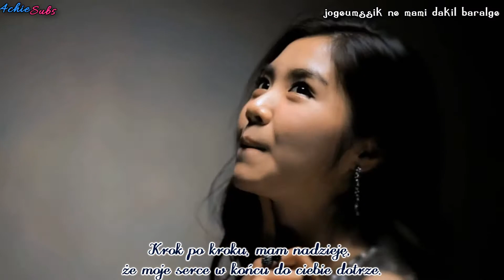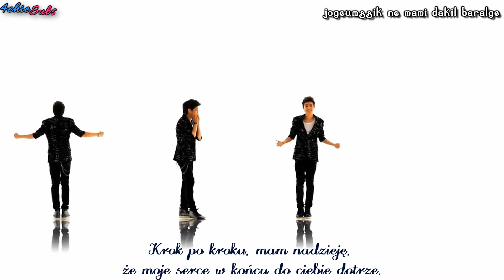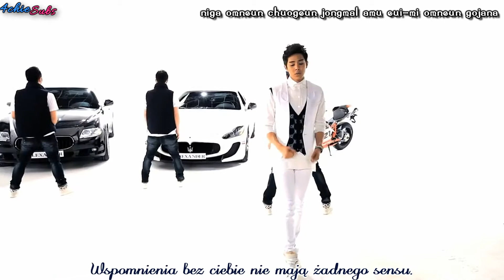[MV/ ROM/ PL SUB] Alexander - I Just ~polskie napisy~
Do naszej grupy dołączyła Minnie :D! Oto jej pierwsze tłumaczenie, z którym poradziła sobie bardzo dobrze. Przywitajmy dziewczynę gromkimi brawami ^o^!